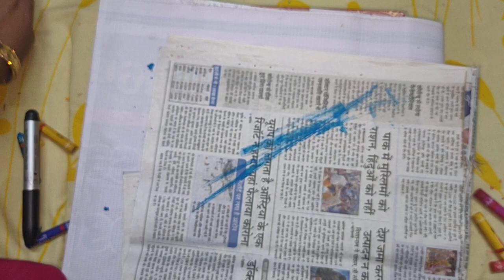Madhubani art (Class 8th)